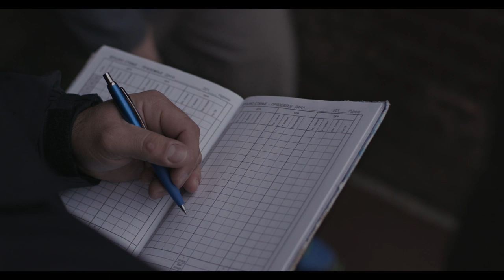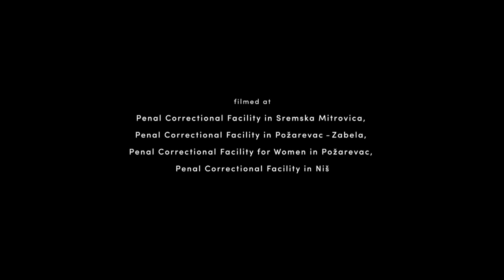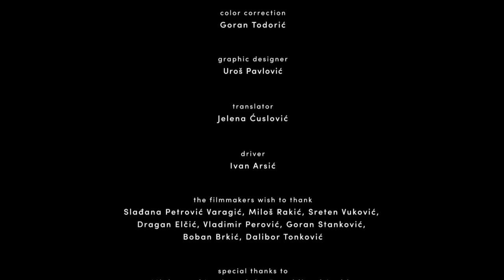Isti (kratkometražni dokumentarni) / The Same (short documentary)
“Isti” je film metafore koji se, prikazivanjem svakodnevice osuđenika i stražara u nekoliko najvećih zatvora u Srbiji, bavi temom gubljenja identiteta pojedinca pod uticajem sistema. Uspostavljajući paralelu između zatvorskog i šireg, društvenog sistema, ovaj dokumentarac istražuje relativnost ljudske slobode.

"The Same" is a film that shows the everyday life of convicts and jailers in some of the biggest jails in Serbia by using it as a metaphor to present the loss of personal identity in modern society. This documentary compares a jail system to fixed social rules and raises questions about the relativity of human freedom.

Producentska kuća / Production house: Nezavisni filmski centar "FILMART", Cinnamon Films
Reditelj / Director: Dejan Petrović
Scenario / Written by: Dejan Petrović
Direktor fotografije / DOP: Dragan Vildović
Montaža / Editing: Aleksandar Popović
Muzika / Music by: Vojin Ristivojević
Producent / Producer: Dejan Petrović

Film je podržao Filmski centar Srbije / Film is supported by Film Center Serbia